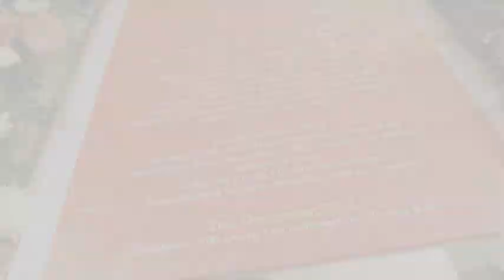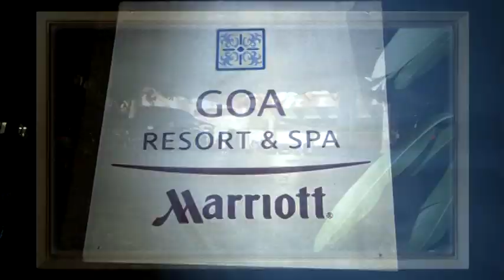GARG MOVIES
Wedding Story Of Puneet & Mannat